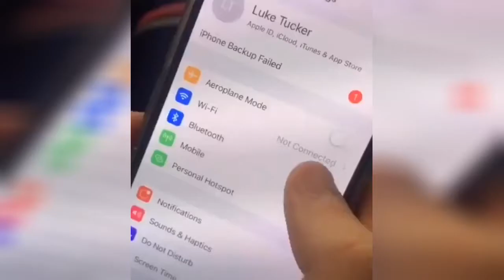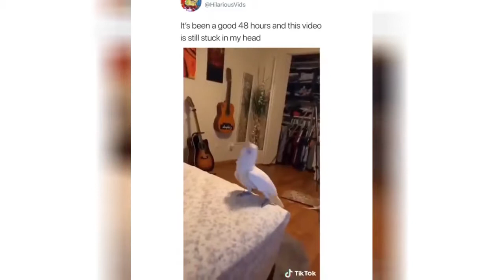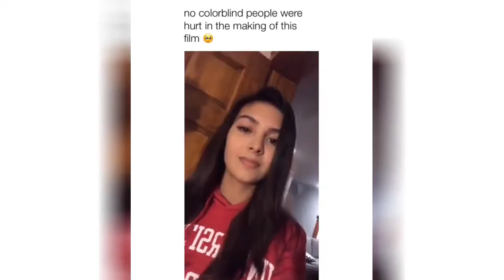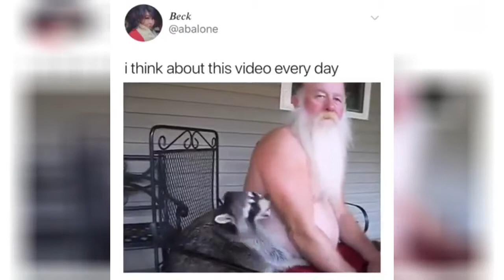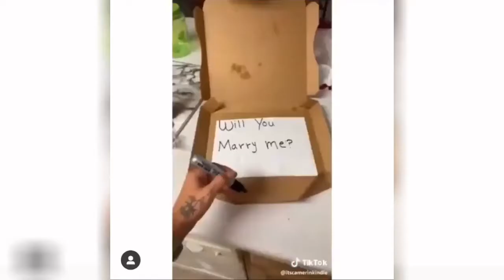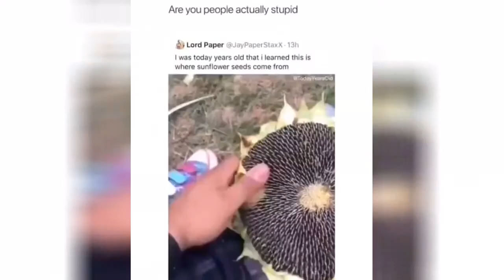The Teacher thats too hungover to teach putting on Bill Nye - iFunny 16 September 2019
00:05 - 5 e r : V The Teacher thats too huagover to Eachh putting on Bill Ny i
00:13 - Video 2
00:39 - Video 3
00:56 - Video 4
01:04 - It’s been a good 48 hours and (Ms video is still stuck in my head
01:13 - Video 6
01:35 - Video 7
01:47 - For all those dogs waiting for their owners to come back...
02:17 - Video 9
02:34 - When your friend doesn’t take your advice
02:42 - Video 11
03:11 - USA Lifted on Instagram: “WAIT FOR IT 🤣
03:19 - Video 13
03:49 - Video 14
04:04 - Video 15
04:18 - Inside a dogs mind ww
04:33 - I laughed harder than I was supposed to 35
04:43 - have the clumsiest dog ever ;_a
04:55 - When the Flintstones chewable vitamins kick in
05:13 - Are you people actually stupid énLordPaper Vivian . m m M. l was today years old that I learned lhls is where sunflower seeds come lmm
05:18 - Video 21
05:37 - No puppies were harmed in the making on this video